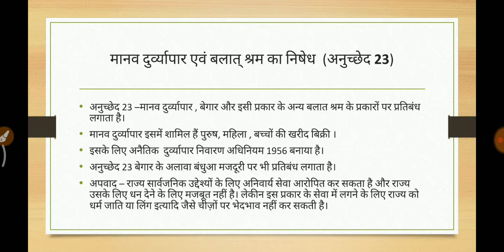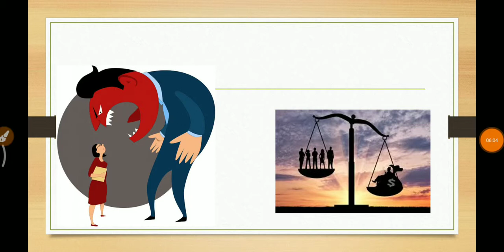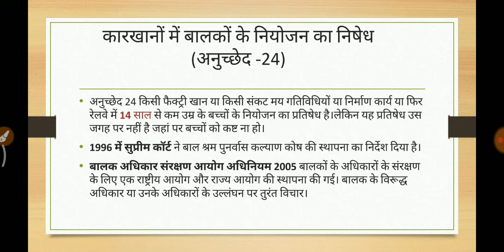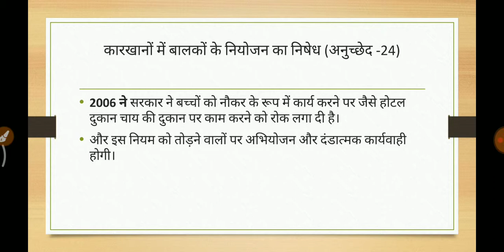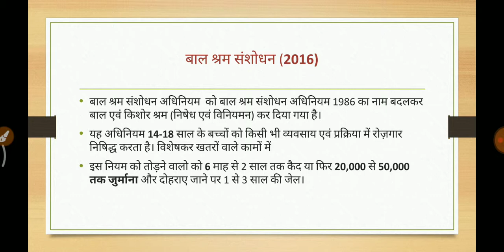Fundamental Rights ||Part-4|| Indian Polity || Laxmikant || Hindi || Education With Success